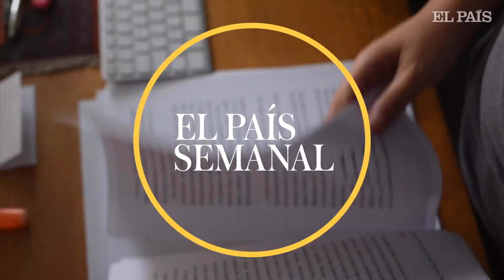Berta Marsé | Amos y mascotas | El País Semanal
La escritora Bertá Marsé lee siempre en compañía de su perra 'Trini', pero cuando escribe, le pide a su hijo que se la lleve de casa porque es hiperactiva.